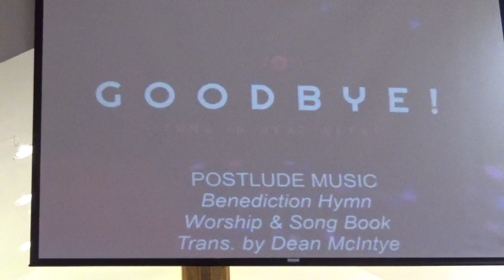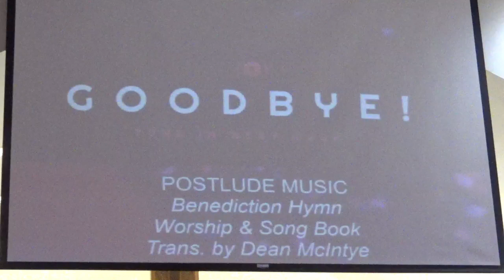In Person Worship February 12, 2023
Today we celebrate Scout Sunday.